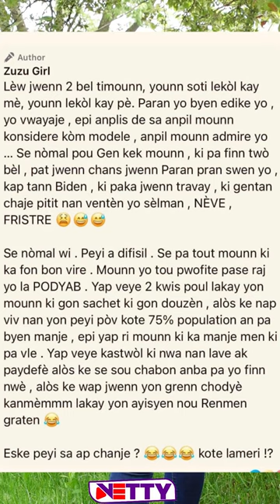Reyaksyon Zuzu Girl aprè video 2kwis poul la pwouve a klè li se yon prensès otodomine /Netty